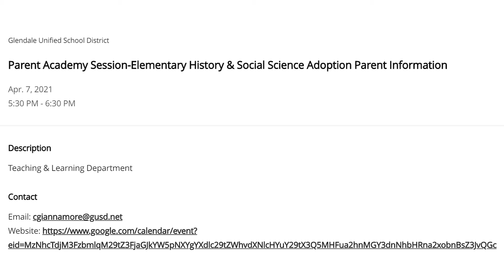Glendale Unified School District News for the week of April 5th, 2021